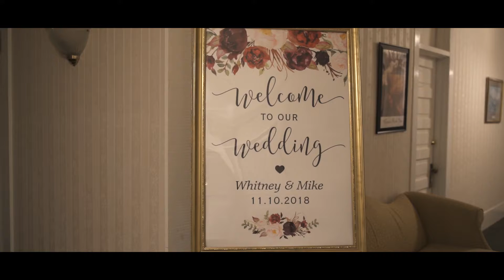Mike and Whitney Highlight